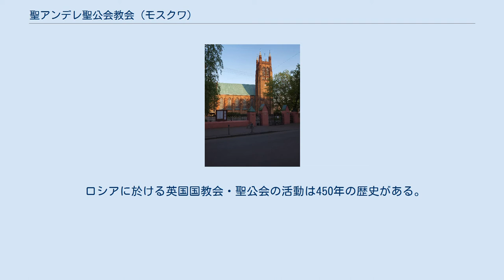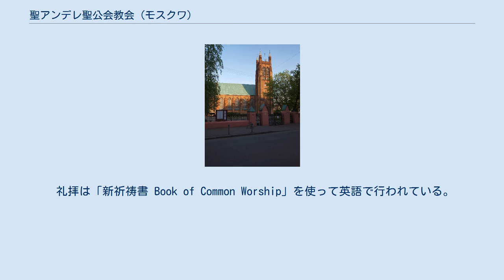聖アンデレ聖公会教会 (モスクワ)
モスクワ聖アンデレ聖公会教会（2009年） モスクワ聖アンデレ聖公会教会（モスクワせいアンデレきょうかい、英語: St. Andrew's Anglican Church, Moscow、ロシア語: Англиканская церковь Святого Андрея в Москве）はロシアのモスクワ市にある聖公会教会で、教会の建物は1885年に完成した。
 モスクワ聖アンデレ聖公会教会はロシアのモスクワ市にある聖公会教会で、クレムリンから北へ行く繁華なトゥヴェルスカヤ通りからヴォズネセンスキー小路へ少し入ったところにある。
住所は、ヴォズネセンスキー小路8。
地下鉄では、オホートヌイ・リャート駅下車。
 現在の教会建物は1885年に、牧師館は1894年に作られている。
 ロシアに於ける英国国教会・聖公会の活動は450年の歴史がある。
 礼拝は「新祈祷書 Book of Common Worship」を使って英語で行われている。